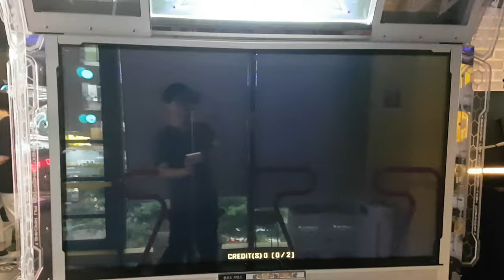포가튼 뱀파이어 S16 😨 빡겜이 필요한 스텝 Forgotten Vampire Grade S | Pump It Up XX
S18의 해금 조건은 다음 2가지 조건을 모두 충족해야 해요.
(1) S13 S 이상으로 클리어
(2) S16 A 이상으로 클리어

AV 600
스텝 제작자 Sunny